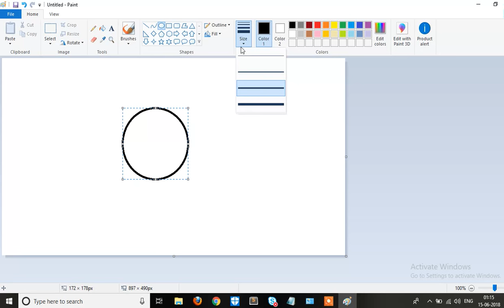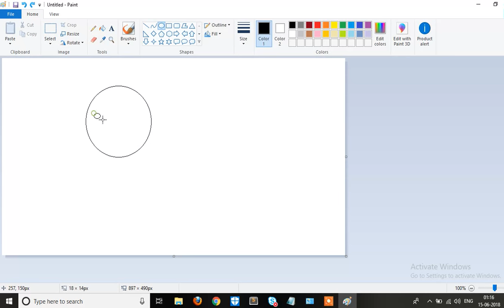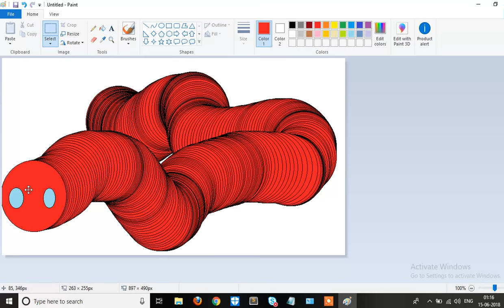BEST MS PAINT TRICK EVER// AMAZING MS PAINT TRICK// TRICK PART - 1 - MS PAINT TRICK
Go and check out course on Udemy for PowerShell:
Title: BEST MS PAINT TRICK EVER
In this MS (Microsoft) Paint tutorial we will learn new tips and tricks tutorial which can help you improve your workflow and overcome some of the shortages in Paint. These tips and tricks are slightly more advanced.

We will be covering how to fool friends by using animation effect on any object